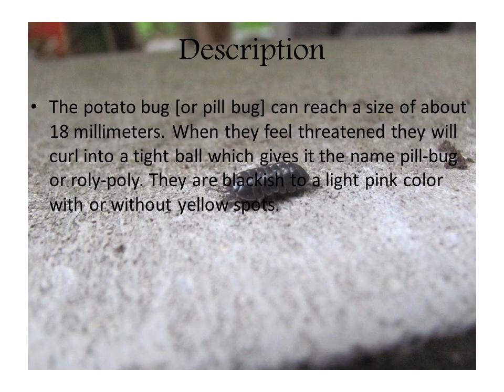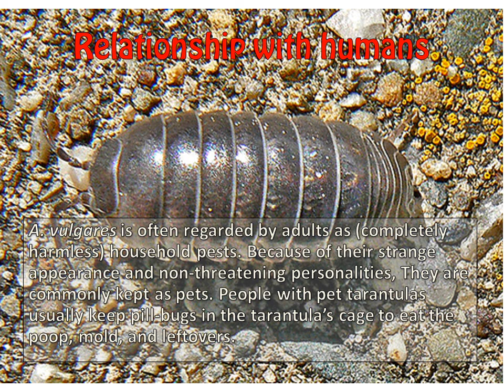Potato Bug Armadillidium vulgare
This is a bug, about potatoes.